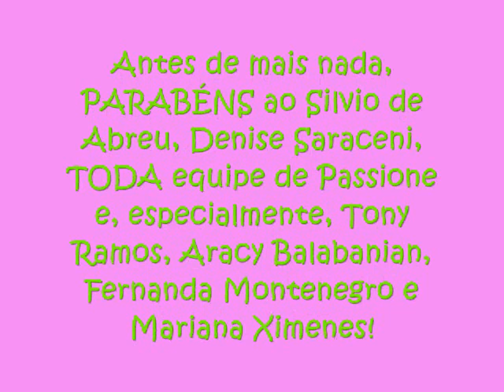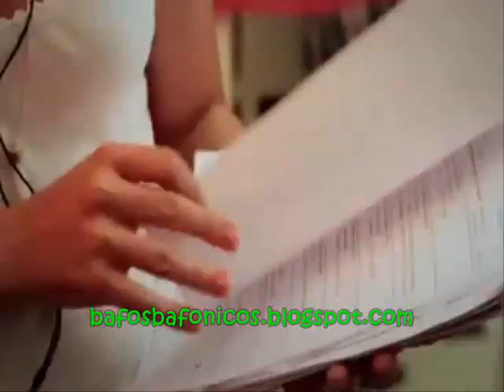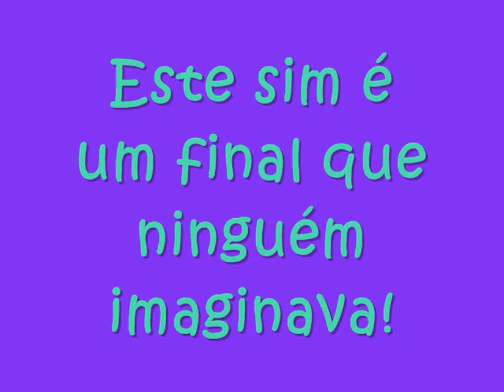Final alternativo de Passione - Aquele que ninguém imaginava.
No vídeo esqueci de parabenizar também: Vera Holtz, Cleide Yaconis, Elias Gleiser, Cauã Reymond e Bianca Bin. 2 gerações, excelentes atores.

INCREVA-SE e CLIQUE EM GOSTEI!

Obrigado ^^